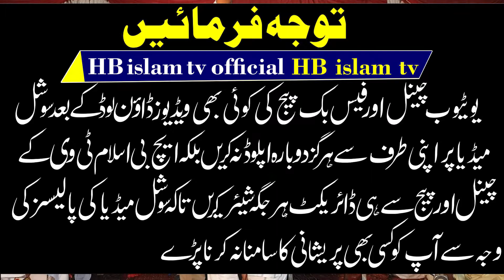Shan-E-Abu Bakar Siddique (R.Z)| Best Emotional Kalaam 2022 Abid Ihsan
these Nqabats are all time famous and every one like to listen these nqabats, these nqabat sharif is recited by famous poet of pakistan you can also visit my channel to listen your favourit nqabats. please like, share, subscribe and comment on my vedios. your support will boost my confidence.
good channel for nqabats
good channel for speeches
these nqabats are all time favourite and very emotional and heart touching kalam by very famous poet of pakistan molana Abid Ihsan.
nqabat is known as poetry in which poet praise of the Prophet Hazrat Muhammad (SAW). People who recite nqabat commonly known as nqabat khan.